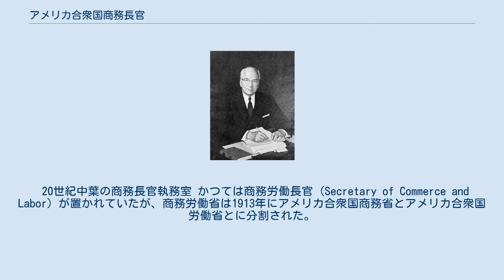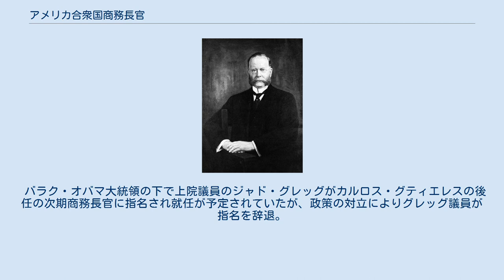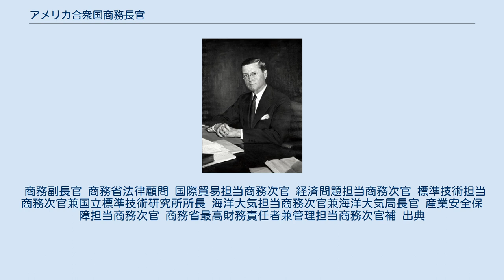アメリカ合衆国商務長官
アメリカ合衆国商務長官（アメリカがっしゅうこくしょうむちょうかん、United States Secretary of Commerce）は、アメリカ合衆国商務省の長であり、商工業分野を管掌する。
アメリカ合衆国商務省はその任務について、「国内外の商業を育成し、促進し、発展せしむること」としている。
アメリカ合衆国商務長官の大統領権限継承順位は第10位。
日本における経済産業大臣に相当する。
 20世紀中葉の商務長官執務室 かつては商務労働長官 (Secretary of Commerce and Labor) が置かれていたが、商務労働省は1913年にアメリカ合衆国商務省とアメリカ合衆国労働省とに分割された。
現在アメリカ合衆国労働省はアメリカ合衆国労働長官が統轄する。
 長官府は商務副長官、首席補佐官、次席補佐官、上級顧問、副長官首席補佐官、立法府・政府間問題担当次官補、最高財務責任者兼管理担当次官補・最高情報責任者、法律顧問、首席監察官、業務連絡室、政策戦略企画室、広報室、ホワイトハウス連絡室とネイティブ・アメリカン問題専門上級顧問を含む。
 バラク・オバマ大統領の下で上院議員のジャド・グレッグがカルロス・グティエレスの後任の次期商務長官に指名され就任が予定されていたが、政策の対立によりグレッグ議員が指名を辞退。
その後オバマ大統領はワシントン州前知事でアメリカ民主党所属のゲイリー・ロックを指名、上院に承認され第36代商務長官に就任した。
 商務長官職の継承順位は、以下の通り。
 商務副長官 商務省法律顧問 国際貿易担当商務次官 経済問題担当商務次官 標準技術担当商務次官兼国立標準技術研究所所長 海洋大気担当商務次官兼海洋大気局長官 産業安全保障担当商務次官 商務省最高財務責任者兼管理担当商務次官補 出典